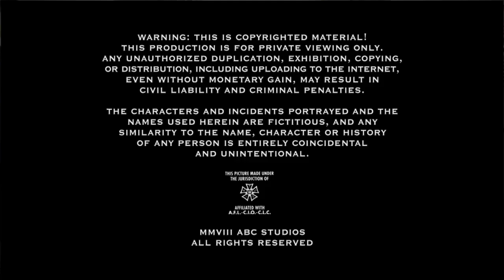Steven Bochco Productions/ABC Studios (2008)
From Raising The Bar.